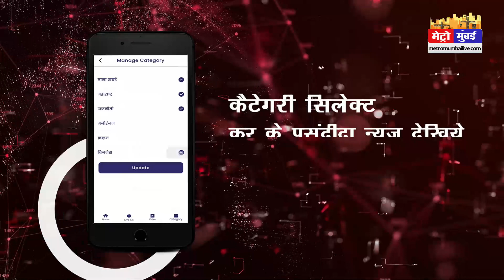चेंबूर के शिवाशीष कॉम्प्लेक्स में लगी भीषण आग